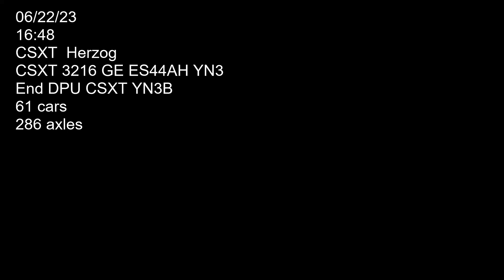CSXT Herzog unit ballast train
Two CSXT locomotives, one being 3216 (GE ES44AC YN3) hauling empty ballast hoppers southbound on main track along the Ohio River. Car count 61 axle count 286. Filmed on 06/22/23 at 16:48.